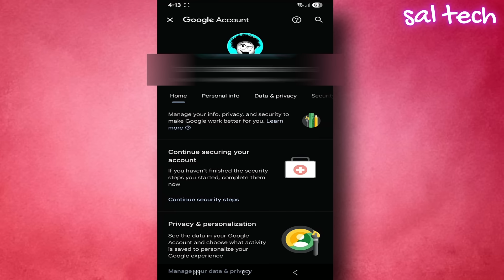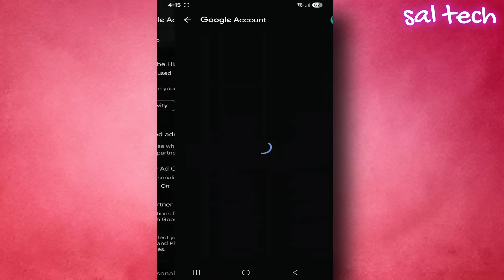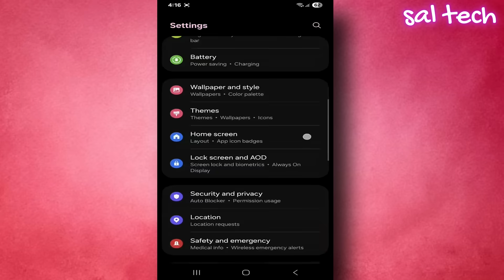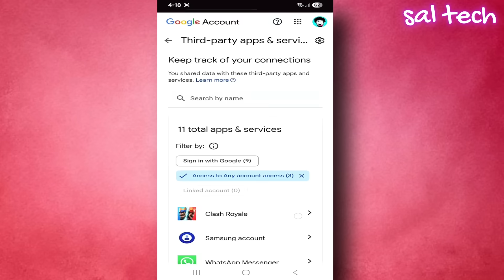YouTube Is Secretly Tracking You — Change These 5 Privacy Settings NOW!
⚠️ This video is for educational and awareness purposes only.
It’s designed to help you take back control of your digital privacy and stop YouTube from silently collecting your data.

YouTube and Google track your every click, search, and video you watch — all to build a detailed profile about you.
But there’s a way to stop it.

In this video, you’ll learn:
🔹 5 secret privacy settings you MUST change today
🔹 How to stop YouTube from saving your watch & search history
🔹 How to disable ad personalization permanently
🔹 How to revoke camera & microphone access safely
🔹 How to use Incognito Mode properly without leaks

📱 These changes will immediately improve your privacy and reduce unwanted tracking.

✅ Watch till the end — most users miss the last setting, and it’s the most important one.
🔒 Take back your privacy before it’s too late.

• Android & YouTube hidden settings
• Real privacy protection guides
• Tech tips that Big Tech doesn’t want you to know